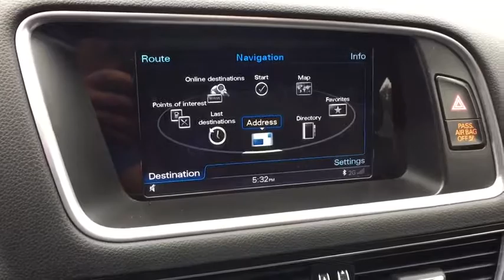2016 Audi Q5 Summit, Short Hills, Livingston, Westfield, Maplewood, NJ MDF9263LB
Mythos Black Metallic Used 2016 Audi Q5 available in Summit, New Jersey at DCH Millburn Audi. Servicing the Short Hills, Livingston, Westfield, Maplewood, NJ area.
2016 Audi Q5 Premium Plus - Stock#: MDF9263LB - VIN#: WA1D7AFP1GA071231

This Economy Certified 2016 Audi Q5 Premium Plus Comes with WHEELS: 8.5 X 20 5-ARM-DESIGN -inc: Tires: P255/45R20 Summer Performance, TECHNOLOGY PACKAGE -inc: Audi Parking System Plus w/Rear View Camera front and rear acoustic sensors Bang & Olufsen Sound System 14 speakers and 505 watts w/Dolby Digital 5.1 and noise compensation Color Driver Information System w/Trip Computer Radio: MMI Navigation Plus System TFT color WVGA 7 display screen (user-friendly control interface) control knob w/joystick and buttons in center console Audi connect (subscription required) Bluetooth streaming audio HD Radio technology in-dash single CD player plus DVD capability SiriusXM Traffic (subscription required) and voice control system Audi Connect w/Online Services (subscription required) Audi Side Assist Lane change assist operates at speeds above 19 mph visual warnings located in exterior mirror housings Radar technology located behind rear bumper (not visible) Can be turned off, TECHNOLOGY PACKAGE CREDIT This vehicle comes with the following: Comprehensive 35 Point Inspection & Quality Assured Review, Carfax Vehicle History Report, Sold Mechanically and Cosmetically As Is, *See dealer for details.Some of our used vehicles may be subject to unrepaired safety recalls. Check for a vehicle's unrepaired recalls by VIN
WHEELS: 8.5 X 20 5-ARM-DESIGN  -inc: Tires: P255/45R20 Summer Performance,TECHNOLOGY PACKAGE  -inc: Audi Parking System Plus w/Rear View Camera  front and rear acoustic sensors  Bang & Olufsen Sound System  14 speakers and 505 watts w/Dolby Digital 5.1 and noise compensation  Color Driver Information System w/Trip Computer  Radio: MMI Navigation Plus System  TFT color  WVGA  7 display screen (user-friendly control interface)  control knob w/joystick and buttons in center console  Audi connect  (subscription required)  Bluetooth streaming audio  HD Radio technology  in-dash single CD player plus DVD capability  SiriusXM Traffic (subscription required)  and voice control system  Audi Connect w/Online Services (subscription required)  Audi Side Assist Lane change assist  operates at speeds above 19 mph  visual warnings located in exterior mirror housings  Radar technology located behind rear bumper (not visible)  Can be turned off,TECHNOLOGY PACKAGE CREDIT